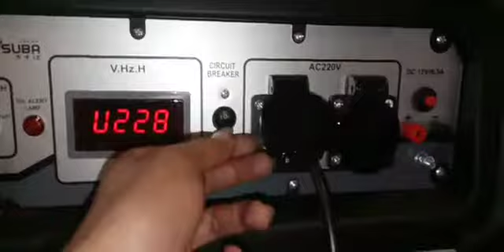pengetesan genset kisuba KG 10000LX 10 kva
ready stok genset kisuba KG 10000 LX
Rate power: 7500w
Volt: 220
bahan bakar : bensin

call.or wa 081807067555